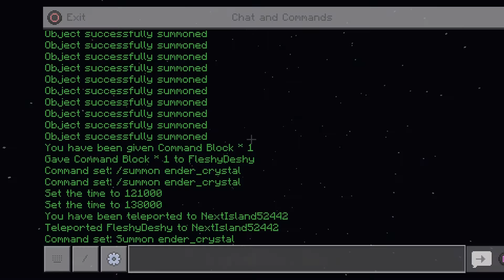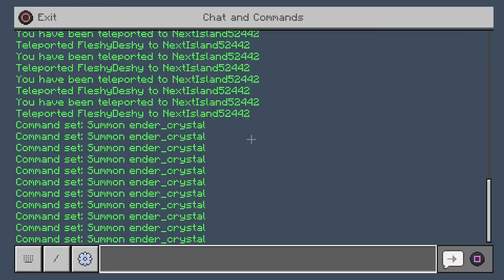A Video I Could NOT UPLOAD